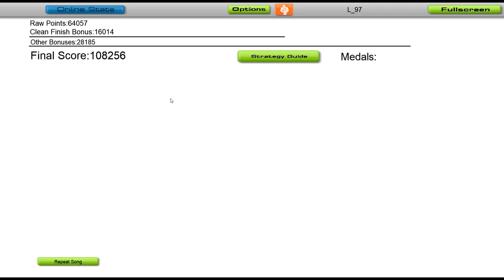Dr. Peacock & D-Frek - Drink [Audiosurf]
tags used in this vid → [as-steep]

Dr. Peacock Exclusive (Record Label no link)